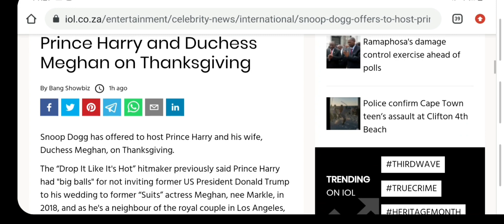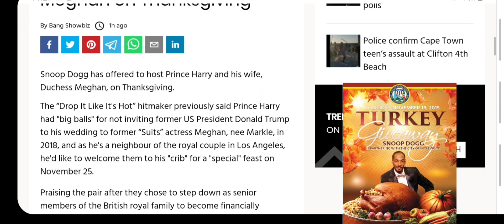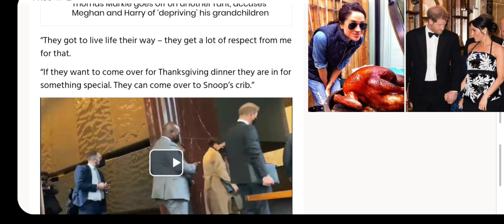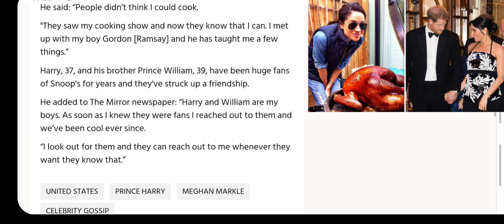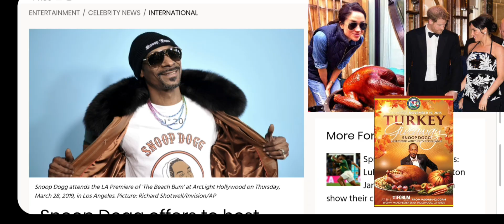Snoop dog offers to Host Prince Harry and Meghan Markle for Thanksgiving + Harry has big balls🤩🤩🤩🤩🤩🤩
Snoop dog offers to Host Prince Harry and Meghan Markle for Thanksgiving and Harry has big balls
Snoop dog offers to Host PrinceHarry and Meghan Markle for Thanksgiving + Harry has big balls🤩🤩🤩🤩🤩🤩
Snoop Dogg recently weighed in on the respect he has for Prince Harry and Meghan Markle’s “unbreakable will” and desire to live life on their own terms.

The rapper wore his heart on his sleeve and got candid while speaking to The Mirror.

There he was also quoted saying, “I said Prince Harry had big balls when he didn’t invite Trump to his wedding. And now, for real, I say he’s got an even bigger set of balls.”

“Him and Meghan are living their lives like they want and that can’t be an easy thing with the whole world judging them. They got to live life their way - they get a lot of respect from me for that.” (sic)

Before concluding he added, “If they want to come over for Thanksgiving dinner they are in for something special. They can come over to Snoop’s crib.”

Snoop Dogg fawns over Prince Harry, Meghan Markle ‘will to live life their way’
Snoop Dogg details his respect for Prince Harry and Meghan Markle’s life rules
Prince Harry, Meghan Markle Get Snoop Dogg's 'special' Invitation For Thanksgiving Dinner
Snoop Dogg remarked that the royal duo of Prince Harry and Meghan Markle are 'in for something special' as he invited them over for Thanksgiving dinner.
Prince Harry and Meghan Markle have received a 'special invitation' for Thanksgiving dinner from rapper Snoop Dogg, who has promised to make something special for the royal couple. The rapper, in an interview with The Mirror, revealed how he respects the duo for leading their lives on their own terms, adding that he supports the couple despite 'the whole world judging them'.

He also spoke about the Duke and Duchess of Sussex garnering respect from him for their trailblazing step, mentioning he would offer them 'something special' in case they wish to accept his invitation and come. The royal siblings, Prince William and Prince Harry, are reportedly fans of the rapper, who he referred to as 'my boys' and added that he would always look out for them.